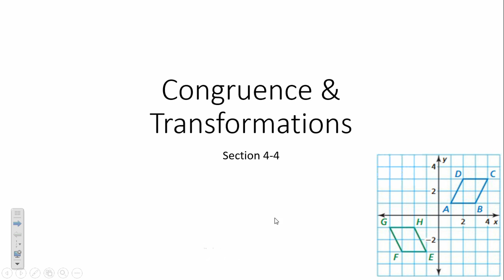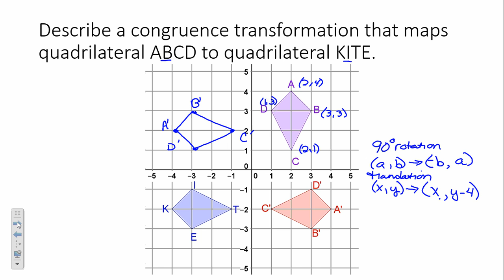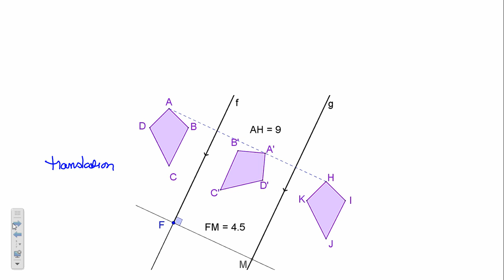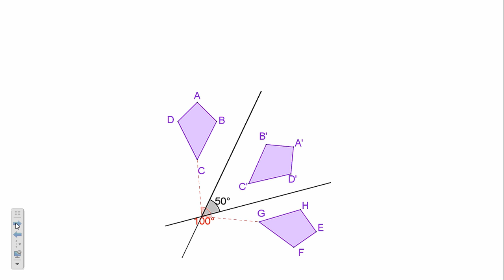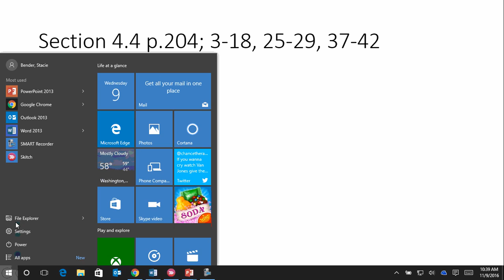Congruence & Transformations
learn how to find the transformations that map one figure to another